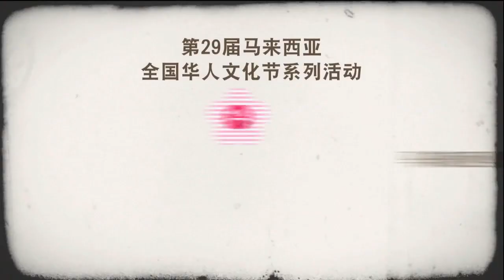马来西亚华人电影展——郭继锋